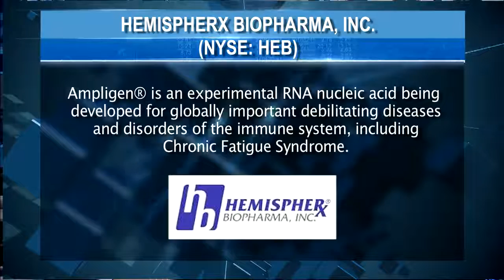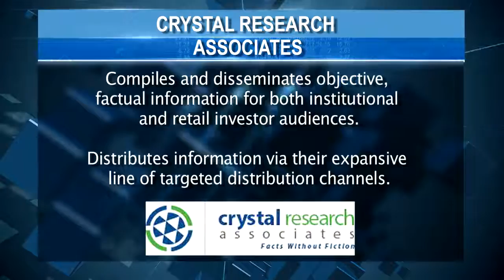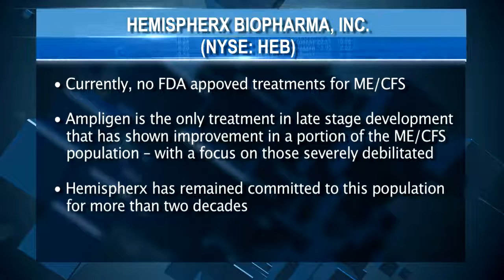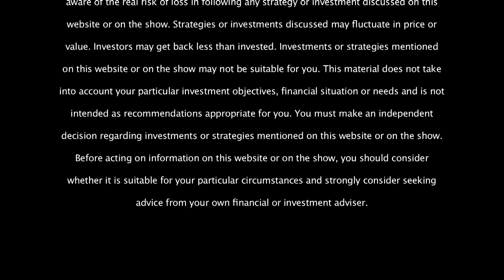Biotech Update Major Breakthrough for Hemispherx BioPharma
$HEB - SCN's Jane King sits down with CEO Thomas Equels of Hemispherx BioPharma Inc. (NYSE: HEB) and guest analyst Jeffrey Kraws of Crystal Research Associates, to discuss the pharmaceutical company's recent drug approval.

From the press release:

"Approval for Commercial Sale of Rintatolimod (U.S. Tradename: Ampligen®) to Treat Severe Cases of Myalgic Encephalomyelitis/Chronic Fatigue Syndrome (ME/CFS) in the Argentine Republic"

"First Product Approved for ME/CFS Indication Anywhere in the World"

"Breakthrough Approval Provides Clear Path for Growth in Latin America and the European Union"

Aug. 23, 2016 (GLOBE NEWSWIRE) -- Hemispherx Biopharma, Inc. (NYSE MKT:HEB) (the "Company" or "Hemispherx"), announced that it has received approval of its New Drug Application (NDA) from Administracion Nacional de Medicamentos, Alimentos y Tecnologia Medica (ANMAT) for commercial sale of rintatolimod (U.S. tradename: Ampligen®) in the Argentine Republic for the treatment of severe myalgic encephalomyelitis/chronic fatigue syndrome (ME/CFS). The product will be marketed by GP Pharm, Hemispherx's commercial partner in Latin America. We believe that rintatolimod is the first drug to receive approval for this indication anywhere in the world. We also believe that there are no other products in the pipeline for approval, worldwide, for this debilitating disease. A copy of the official approval from ANMAT, translated in English, is available on the Company's The approval was based on submission of two pivotal studies, AMP-502 and AMP-516. Safety data also included additional CFS and non-CFS studies for a total of over 800 subjects including over 100 subjects with severe CFS who received Ampligen® for one year or longer. Several post-approval activities are required to be completed before product launch, including manufacturing site inspections and reimbursement evaluation by the Health Services Authority (SSS), the central health authority in Argentina. "Working closely with our partner in this effort, GP Pharm, our team at Hemispherx addressed all medical and scientific issues presented by ANMAT and deserves great credit for this major success. At Hemispherx, we may be small by big pharma standards, but our commitment to addressing this dire unmet medical need makes us mighty," stated Hemispherx CEO Tom Equels . Approval for commercial sale in Argentina provides a platform for potential commercial sales in certain countries within the European Union under regulations that support cross-border pharmaceutical sales of licensed drugs. Hemispherx and GP Pharm are now working to expand the approval of rintatolimod to additional countries with a focus on Latin America. In Europe, approval in a country with a stringent regulatory process in place, such as Argentina, adds further validation for the product as the Early Access Program (EAP) is launched in Europe. "In Argentina, rintatolimod (Ampligen) has just been commercially approved for the severe disabling form of ME/CFS. The number of patients with ME/CFS is estimated to be over three million worldwide, however, only a portion of these have the severe and disabling form of the disease which we are targeting with this drug," stated Tom Equels . "Until now, there has been no commercially available effective treatment and there are no advanced clinical candidates, other than rintatolimod, that we are aware of. This commercial approval in Argentina will dramatically improve our ability to treat patients suffering from severe ME/CFS in Latin America. We continue to work aggressively to clarify a path toward approval for those with severe ME/CFS in the United States, where we have Orphan Drug status, and therefore seven years of product exclusivity upon approval. We are greatly encouraged by this new regulatory approval in Argentina. This is the most significant accomplishment to date in Hemispherx's plan to bring our drug to severe sufferers of ME/CFS worldwide." "We have worked diligently with Hemispherx to get to this point, and are now preparing for the commercial launch of rintatolimod for ME/CFS in Argentina," commented Jorge Braver , chief executive officer of GP Pharm Latin America. "Looking ahead, we will continue to seek approval in additional Latin American countries." Crystal Research Associates provides investor-based research and corporate communications services to increase the visibility of innovative and growing private and public companies that represent extraordinary investment opportunities. Regardless of the size of the client, our independent research and advisory services provide additional value and assistance in realizing a company’s goals, enabling it to achieve its fullest potential.